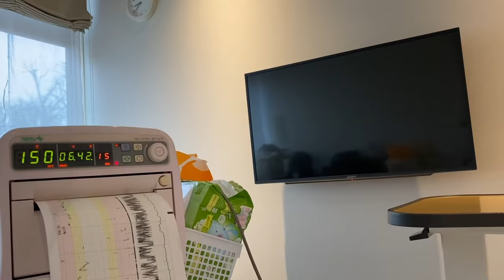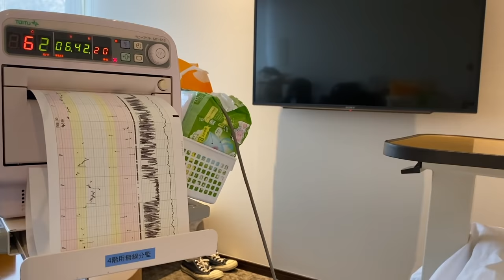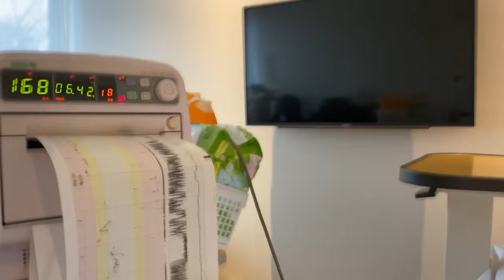【出産Vlog】出産前日から出産後までのストーリー【高橋ユウ】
こんにちは、高橋ユウです！
今回は、私の出産レポートをお届けします。

いろんな形でのお産がありますが、

どんな出産も素晴らしいなと心から感じました。

この子がお腹に宿った奇跡、出会えた奇跡、たくさんの奇跡を一気に体感させてくれた出産。

ぜひ、見て行ってください(^^)

・高橋ユウオフィシャルブログ
HOPEACE SMILE